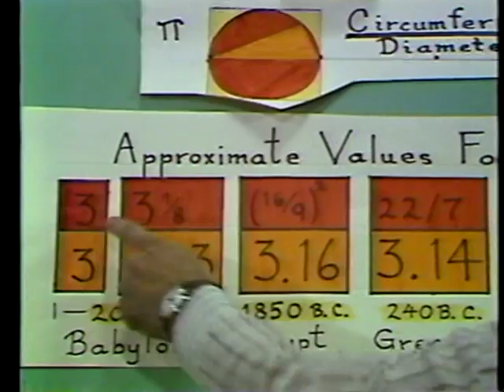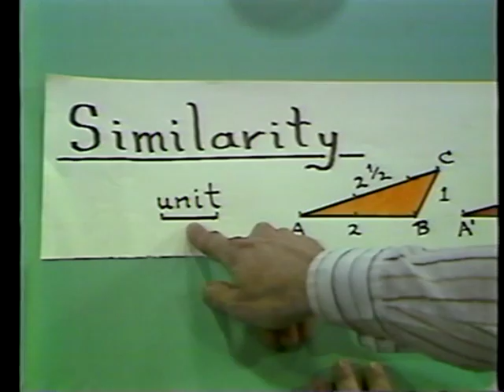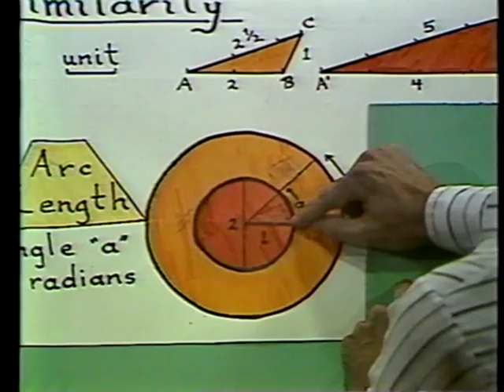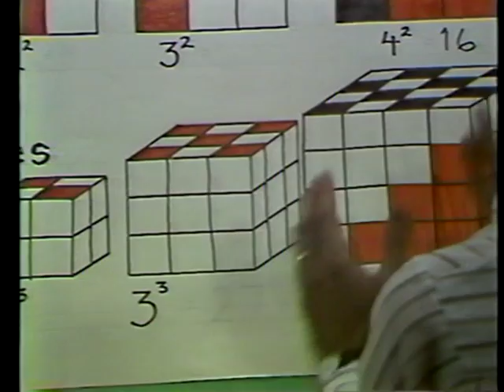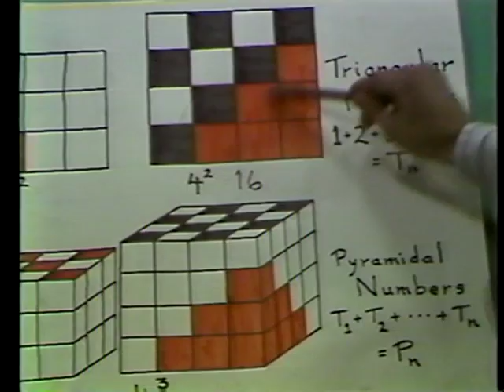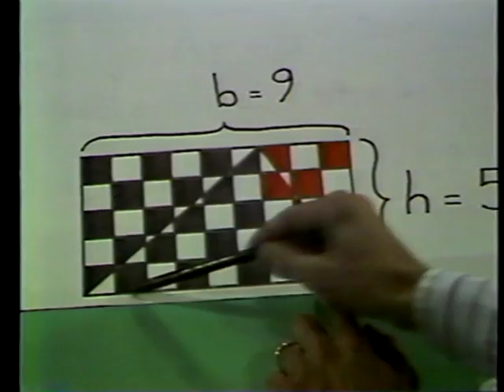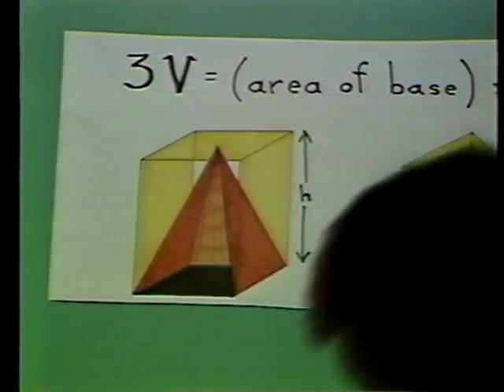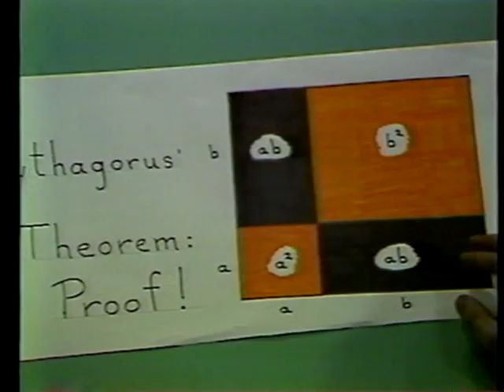1. The Basis of Euclid's Geometry: "Evolution of Geometrical Thought"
The first of five half-hour TV shows on The Evolution of Geometrical Thought by Dr. Gordon Edwards, aired nationally in 1979 by University of the Air (CTV). Other episodes are: